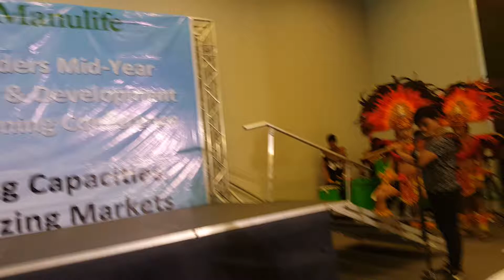Iloilo Dinagyang Cultural Dance during Manulife Financial Learning & Development Conference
Manulife Territory Leaders Mid-Year Learning & Development & Planning Conference.